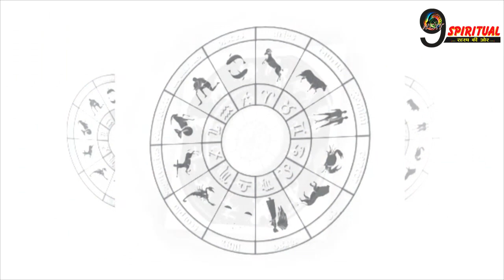इन राशियों को मिलेंगे नए अवसर, चमकेगी किस्मत, होगा लाभ ही लाभ